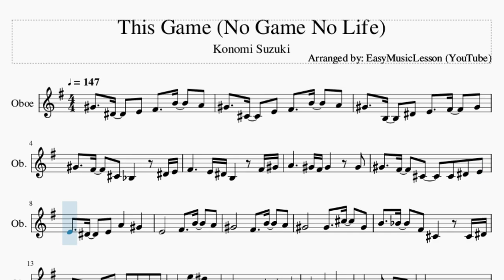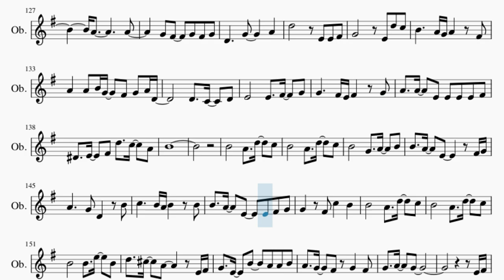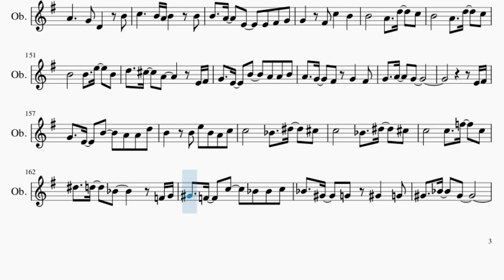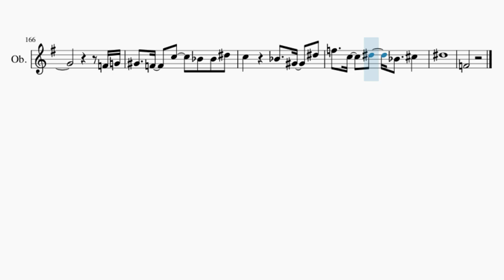Oboe Sheet Music: How to play This Game (No Game No Life) by Konomi Suzuki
Here is a sheet music/tab video on the song This Game (No Game No Life) by Konomi Suzuki on the oboe. A oboe sheet music arrangement which is transposed to notes that are easily played by oboe, for the song This Game (No Game No Life) by Konomi Suzuki.

EasyMusicLesson2 teaches you to play the your favorite instrument, through well-arranged sheet music so that you too can learn how to play This Game (No Game No Life) by Konomi Suzuki on the oboe as fast as you can. A oboe sheet music with backing tracks to help your play the song better.

Chords of Oboe arrangement:
C# Min   A Maj   E Maj   F# Maj   A Maj   E Maj   F# Min   G# Maj
C# Min   A Maj   E Maj   F# Maj   A Maj   B Maj   A Maj   B Dom 7
C# Min 7   A Maj   E Maj   F# Maj   C# Min   A Maj   E Maj
E Maj   C# Min   C# Min   C# Min   A Maj   B Maj   C Maj   D Maj
E Min   D Maj   G Maj   A Min   B Min   D Maj   B Maj   C Maj
D Maj   E Min   C Maj   G Maj   A Maj   C Maj   G Maj   A Min
A# Dim   B Maj   E Min   D Maj   G Maj   A Maj   C Maj   G Maj
C Maj   D Maj   E Min   C Maj   D Maj   B Maj   C# Min   A Maj
E Maj   B Maj   C# Min   A Maj   B Maj   C# Min   E Maj   A Maj
B Maj   E Maj   C# Min   C# Min   C# Min   A Maj   B Maj   C Maj
D Maj   E Min   D Maj   G Maj   A Min   B Min   D Maj   B Maj
C Maj   D Maj   E Min   C Maj   G Maj   A Maj   C Maj   G Maj
A Min   A# Dim   B Maj   E Min   D Maj   G Maj   A Maj   C Maj
G Maj   C Maj   D Maj   E Min   C Maj   D Maj   B Maj   C Maj
D Maj   E Min   B Min   C Maj   D Maj   B Maj   E Min   G Maj
A Min   B Min   C Maj   D Dom 7   D Sus 4   D Maj   C Maj   D Maj
D Sus 4   D Maj   C Maj   G Maj   A Maj   C Maj   G Maj   A Min
C Maj   D Maj   E Min   C Maj   D Maj   F Min   C# Maj   G# Maj
A# Maj   C# Maj   G# Maj   C# Maj   D# Maj   F Min   C# Maj
D# Maj

Melody notes of Oboe:
G#4   D#4   E4 F#4   B4   A4
G#4   C#4   E4 F#4   B4   A4
G#4   B3   D#4 E4   F#4   G#4
G#4   F#4   C#4 A#3   D#4 E4
F#4     E4 D#4 B3   F#4 G#4
A4     G#4 F#4 G#4   G#4
G#4   F#4   C#4   C#4 D#4 E4
E4   D#4   E4 A4   G#4
E4       F#4   B4   A4
G#4       F#4   B4   A4
G#4       G#4   C#5   G#4
B4   A#4   F#4 C#4   C#4 D#4
E4   C#4   G#4   F#4 F#4 G#4
F#4     E5 D#5 B4 F#4
C#4     D#4     E4
E4   G#4   A4   B4
F#4     F#4   D#4 F#4
B4     B4 B4 B4 B4 B4
E5   D#5   G#4   C#5 D#5 E5
E5   D#5   E4   B4 D#5 E5
E5   D#5   F#4   C#5 D#5 E5
E5   D#5   E5   B4 D#5 E5
G#5   A5   F#5   E5 E5
E4   D#4   F#4   E4 D#4 E4
B3           C#4 D#4
G#4   A4   F#4   E4 B3
E4   D#4   F#4   E4 D#4 E4 B3
B3
G#4 A4 G#4 F#4 F#4
F#4 F#4 E4 F#4 F#4 E4 G#4 E4
F#4 F#4 E4 F#4 F#4 E4 F#4 B4
F#4 F#4   F#4 F#4 E4 G#4 E4
E4   E4   E4   E4   F#4 G#4
F#4 F#4 G#4 F#4 F#4 E4 F#4 E4
C#4   C#4   C#4 C#4 D#4 E4 F#4
A4   A4 B4 G4   F#4 G4 F#4 D4
F#4   G4   F#4 E4 F#4   F#4 G4
A4   A4   E4 E4 E4 E4 F#4
D#4   E4   F#4 D5   C5   A4
B4
B4       A4   D5   C5
B4       G4   A4   B4
B4   A4